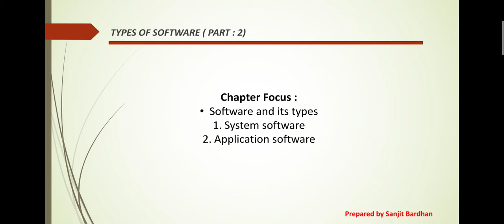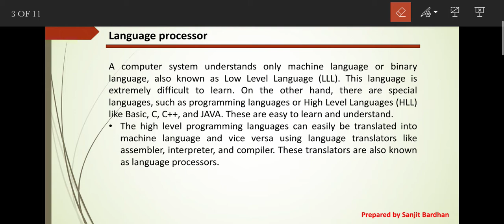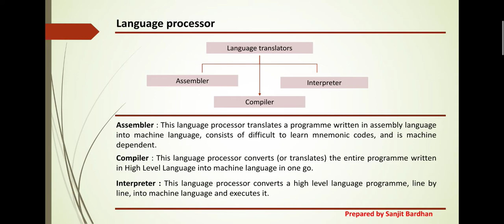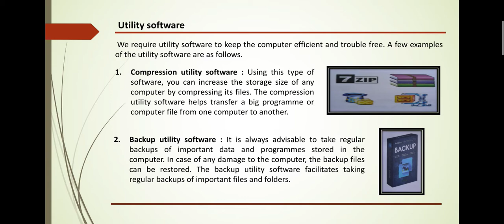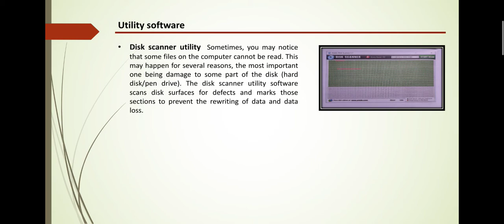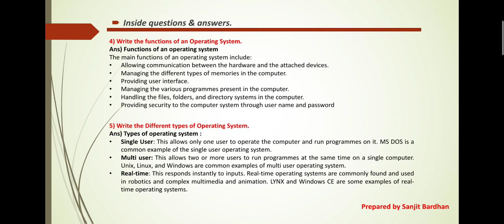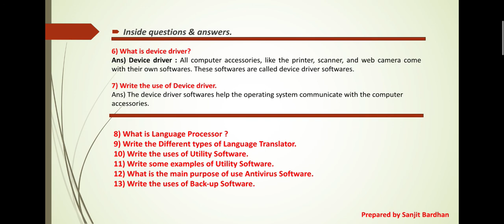Types of Software ( Class : V ) : ( Chapter : 2 ) : ( Part : 2 )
In this video I have discussed about :
1. Language processor ( Low level language & High level language)
2. Assembler
3. Compiler
4. interpretor
5. Utility software ( Different types of utility Software like : Compression utility Software, Backup utility Software, Disk de-fragmentation utility Software, antivirus protection & detection Software )